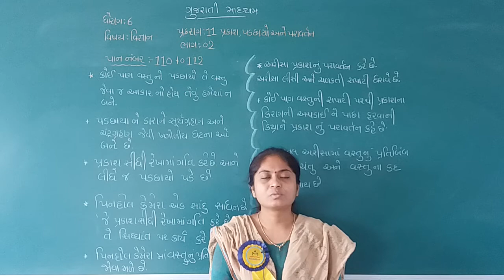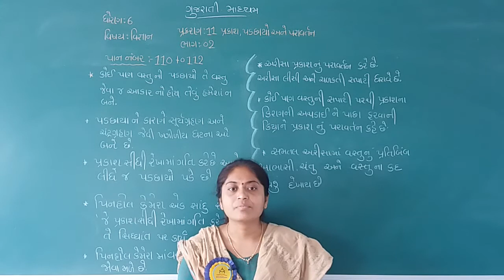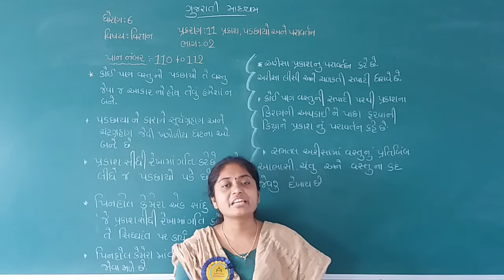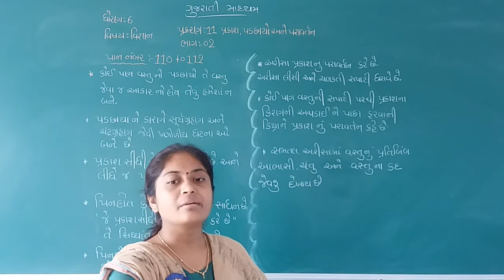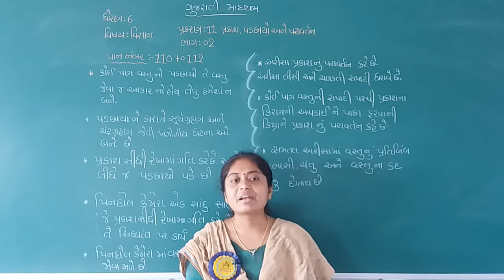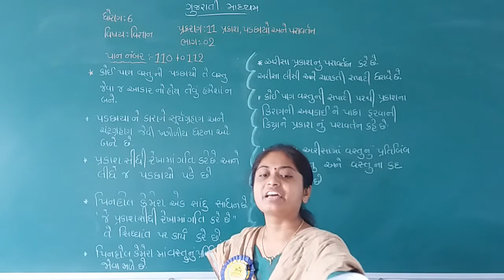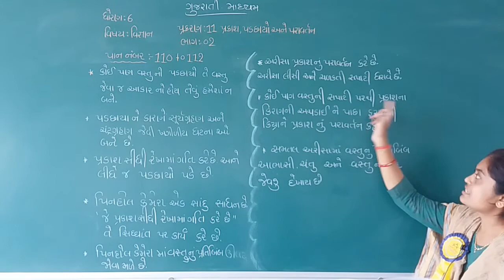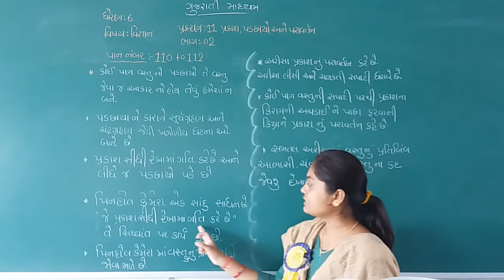STD 6 GUJARATI MEDIUM SUB SCIENCE CHAP 11 PRAKASH, PADCHHAYO ANE PARAVARTAN PART 2